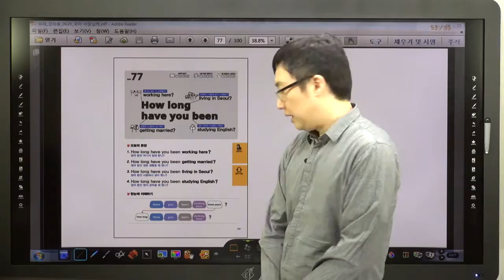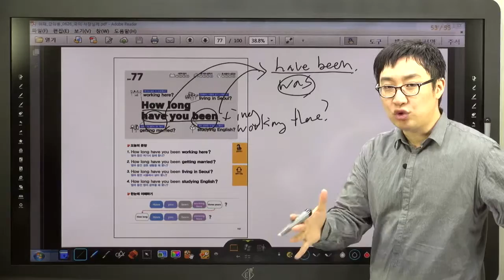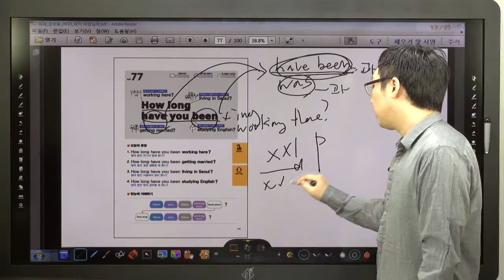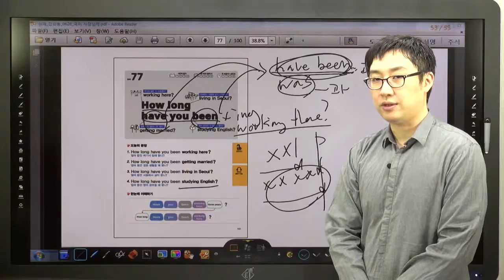쉬운 패턴의 힘-77